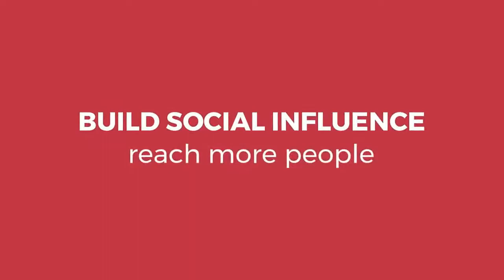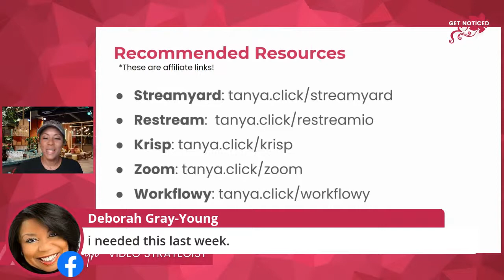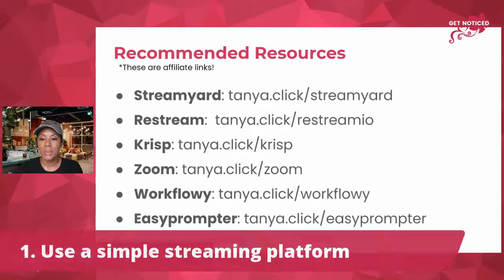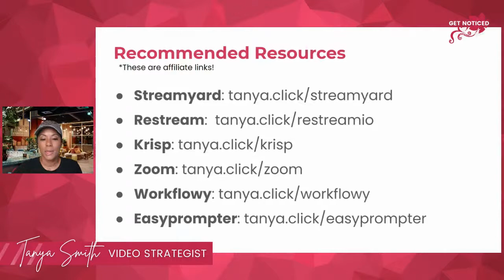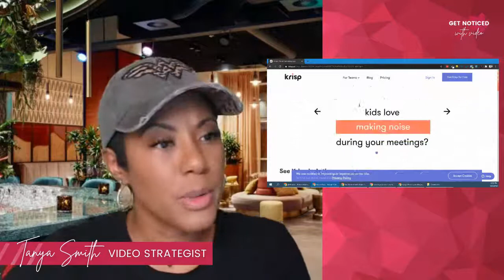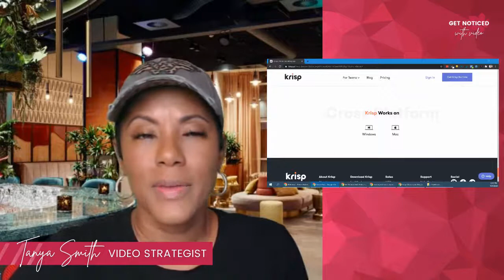3 Must-Have Apps for Creating a Facebook Live Stream Show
Thinking about doing a Facebook Live show or series?  That's a great idea right now because video can help your brand be more effective and much more personal. But do you know what it takes to get set up?

In this episode of Get Noticed with Video Live, I'll share 3 of my highly recommended apps that will help you jumpstart your live streaming and minimize mistakes. See you at 6pm CT this Tue!

ABOUT
I help service-based entrepreneurs build social influence with on-camera and live streaming video content. Create, launch and engage with your ideal clients using more live video content even if you have never been on camera or spoken on a stage your entire life.